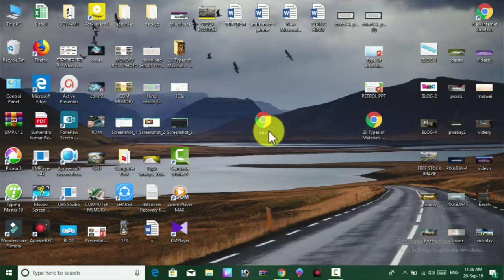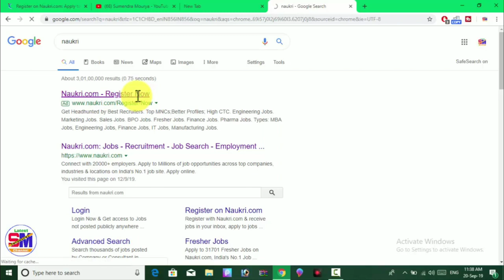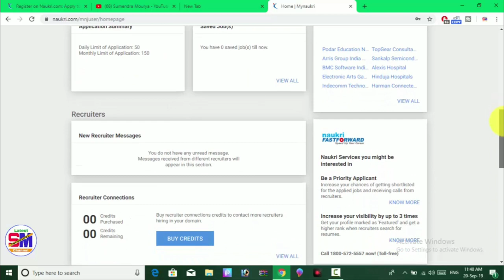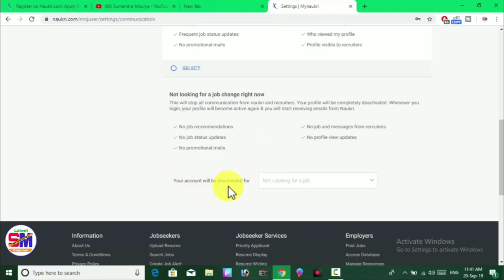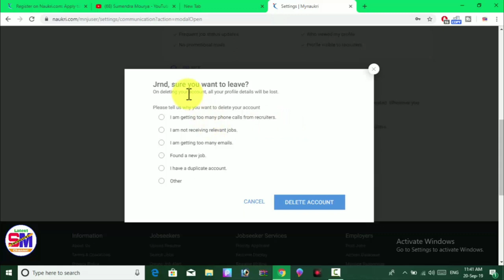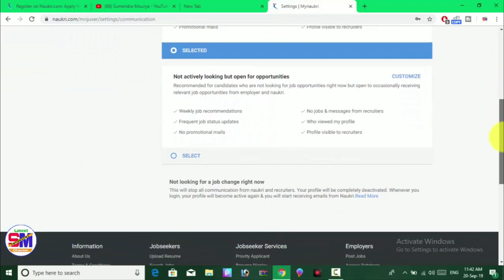How to delete profile naukri.com | How to delete naukri account permanently 100% proved working 2019